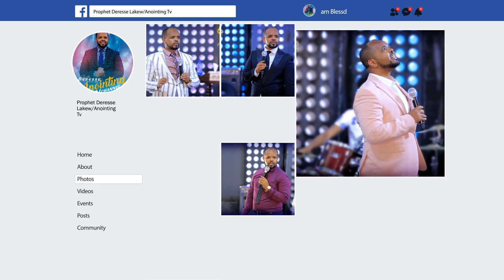የ እባብ እና የጭንገፋ መንፈስ...||MAN OF GOD PROPHET DERESSE LAKEW